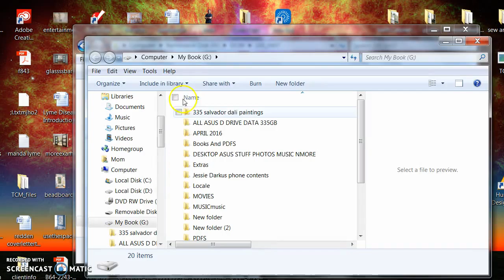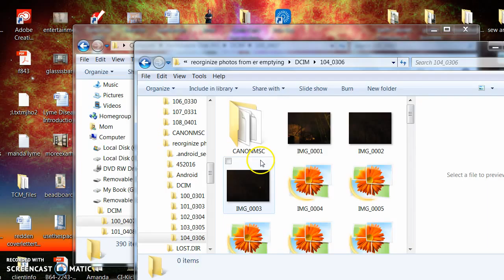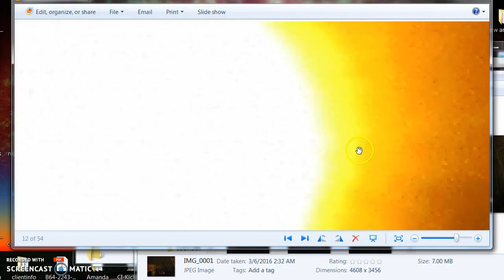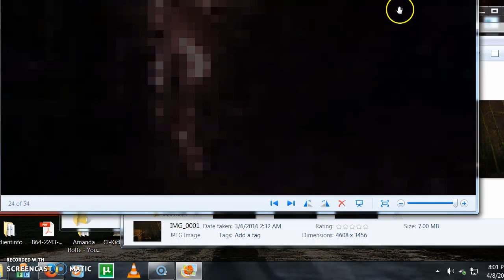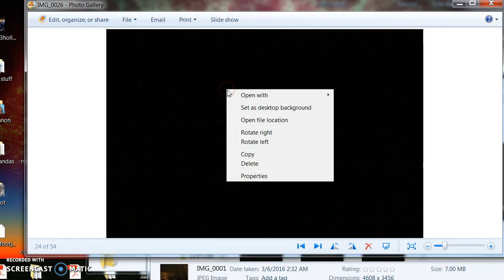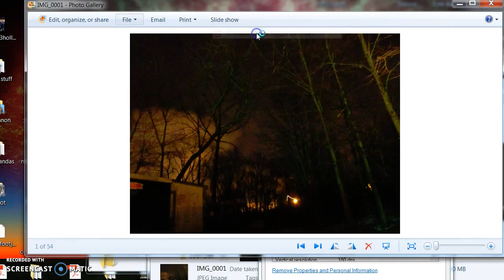march april 06 2016 nquick test run for comparison